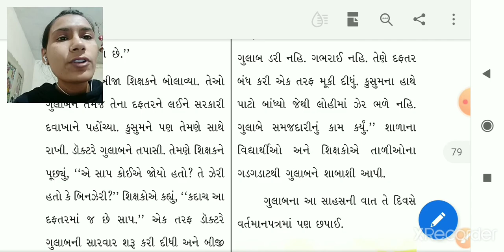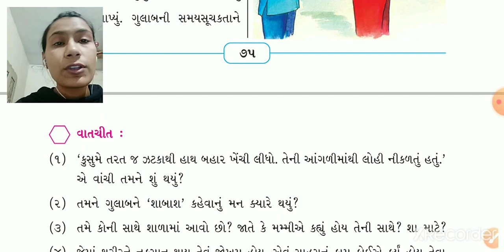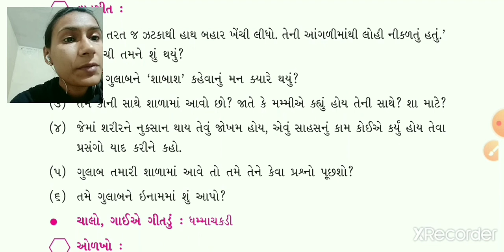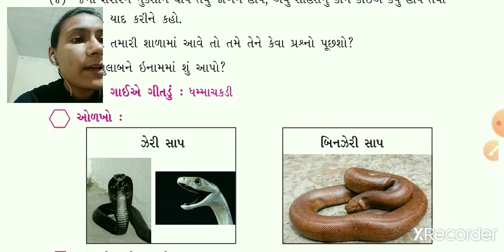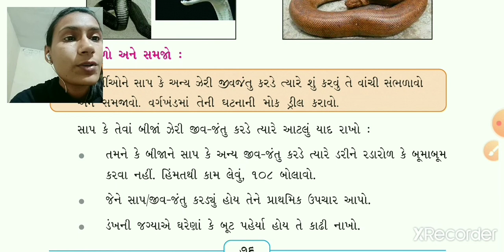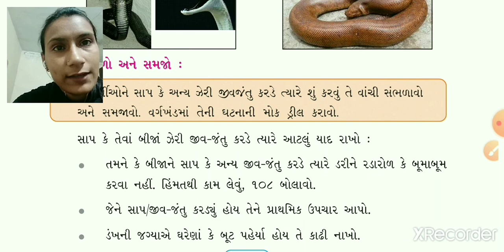Std 4 Gujarati